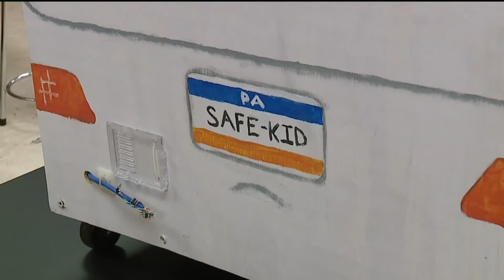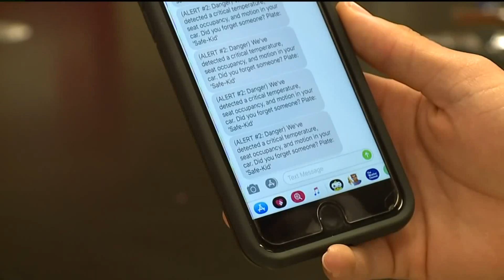Students Create ‘Safe Car’ to Alert Drivers of Children, Pets Left in Cars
Students in one part of Lycoming County are hoping their invention could help save lives. The idea is to alert drivers if a child or pet is left in a hot car.